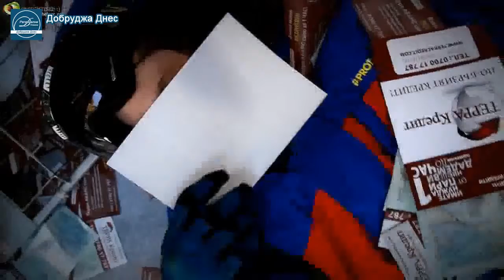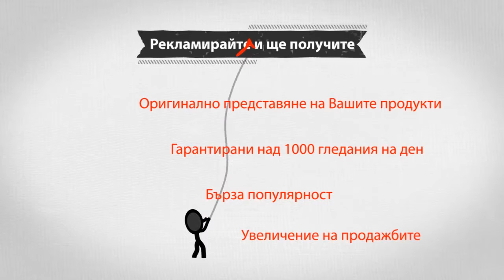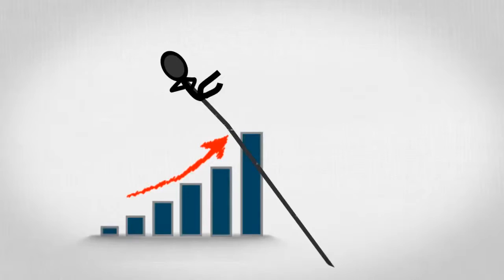Новините на 14-ти ноември 2013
Средната работна заплата в областта ни се е повишила. Безплатни прегледи за перде на окото в ДКЦ 1. Дегустация на 20 вида ястия от черноморска риба. Първа копка на претоварна станция в Тервел. камерите на полицията утре. Футбол. Волейбол.